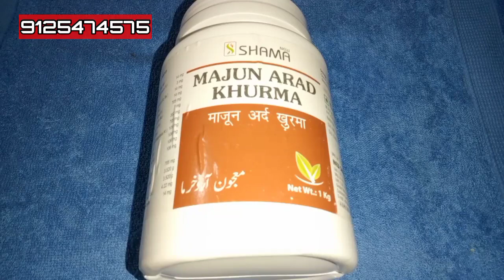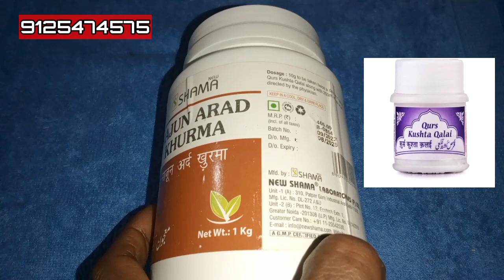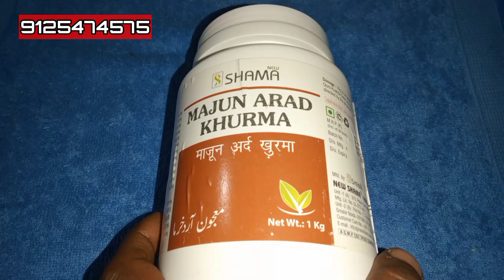Majun Arad khurma/तेजी से वीर्य गाढ़ा करनें की यूनानी दवा/स्वपनदोष, शीघ्रपतन,धात रोग जड़ से ठीक।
Namskar Dosto-:

Aaj ki is Video me Maine majun Arad khurma Ke fayde Ke Bare me Bataye hai viry gada Karne Ke Liye bahut best Kam Karti hai unani dawa bahut hi effective Hoti hai.

New shama majun Arad khurma
Hamdard majun Arad khurma
Dehlvi majun Arad khurma
Rex majun Arad khurma